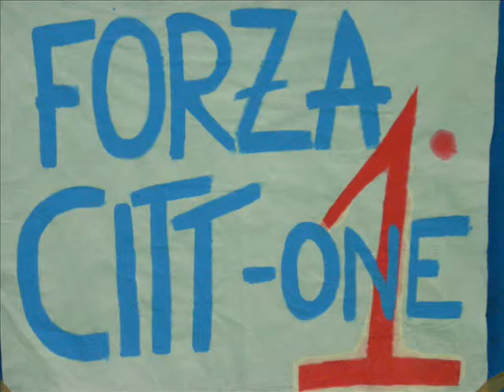Momenti di squadra...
i ricordi più belli di quest'annata spettacolare!!!